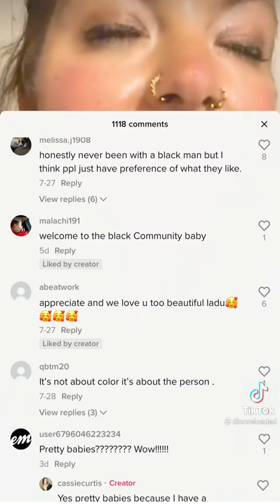fegs 💃🏾 policing black men interracial relationships 🤷🏾‍♂️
christelyn karazin, divest, The Pink Pill, Cynthia G, dusty, sysbm, kevin samuels